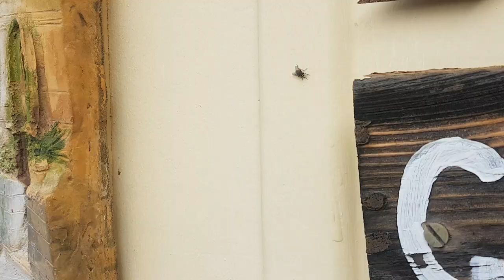My Western Australian White Spider Bite - Three and a Half years Later!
Here is a good website which mentions some of the above treatments for a Spider Bite:

Video  From 3 Years ago - I got bitten by a Australian White Tail Spider or Black House Spider 6 Months ago! It's Not Healing!

Preview! A White Tail Spider or Black House Spider Bit Me 9 Months ago! It Has Nearly Healed!

Update! I Got the Bedroom Spider! Two White Tail Spider Bites On My Feet! My 3 Year Old Spider Bite!

My Second White Tail Spider Bite in Three Years! The First Bite Three Years Ago still hasn't Healed!

My First Bite Filmed Two Years and 6 months Ago in June 2020... I was first bitten in December 2019 - I say in this video that I was bitten 2 years ago when in fact I was bitten 2 years and 11 months ago... now I have been bitten again sometime in the last week or two, I have been bitten by a spider again! Check my out videos below on my first spider bite!

The Best & Easiest Way to Remove Sticky Spider Cobwebs that Stick to Your House Walls & Ceilings!

A Red Headed Mouse Spider of South East Western Australia - As Deadly as the Funnel Web Spider!